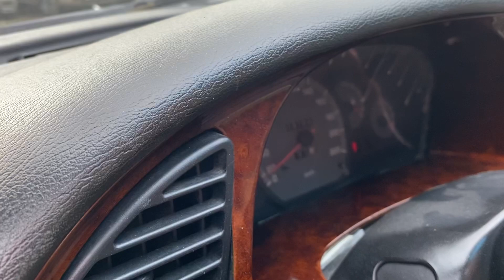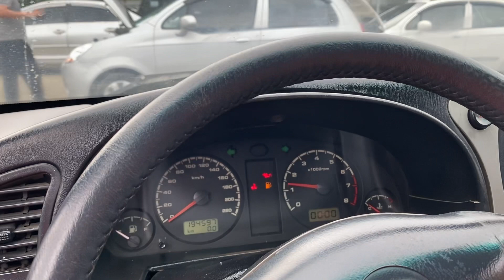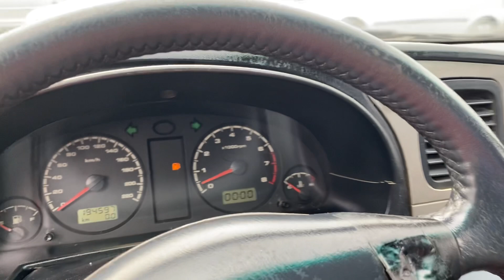Xe Rẻ - Xe Nát - Dành cho bà con Nông Dân - Tập Lái - Ít Tiền chỉ Vài tạ thóc 0816662386-0971255863